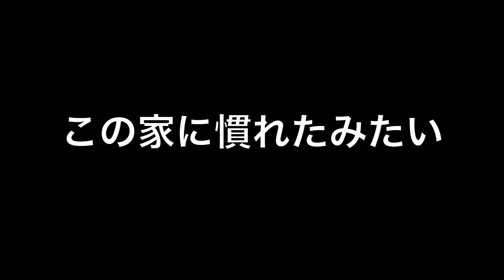柴犬ルル #4 生まれて2ヶ月目 おしとやかなお嬢様に育つはずが、激しさが出てきました。私に似てるかも。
柴犬ルル、うちに来てから6日目です。
おっかなびっくりだった数日前が、嘘のようにおもちゃでやんちゃに遊びます。
後ろ姿は、タヌキに見える時もあるのですが、最後の寝姿は狼かイノシシかという感じでした。

柴犬ルル　＃56　奇跡の医師　ドクタールル。ルル　おいちゃんが倒れた、助けられるのか　子犬編

柴犬ルル＃63　ドクタールル２　新しい治療法をひっさげ、奇跡の医師が帰ってきた　バカバカしさ堪能動画　子犬編

どたばた成長記オススメ
柴犬 ルル #5 ルルちゃん　華麗なる脱出劇　何度連れ戻されても、必ず脱出するぞ

柴犬ルル #10 ルル実家で大暴れ　本能のままに走り、噛み、怒られます　最後は、笑えると評判です